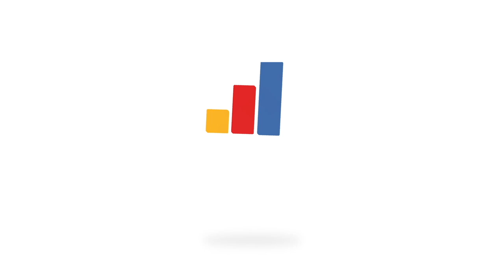Blue Ridge Community College: Education Elevated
In celebration of our 50th anniversary, we are excited to announce our new brand: Education Elevated!

You’ll notice “three summits” in our new logo. These represent both our core student programs – Job Training, College Transfer, and Continuing Education – and our brand pillars – Quality, Affordability, and Access – as we seek to elevate the educational experience for our students. To learn more, visit blueridge.edu/Education-Elevated, and we encourage you to join the conversation at BlueRidgeElevates.

In the summer of 2018, we partnered with Formation PR + Brand to begin the process of rebranding Blue Ridge by conducting both primary and secondary research, as well as digital marketing analysis. The result is a new logo, concept, and messaging that reflects how we are growing and evolving on our path forward to prepare students for 21st century success in the workforce or at four-year colleges and universities.

Thank you to our faculty, staff, and students along with the members of our community who offered their insights and ideas for our new brand.